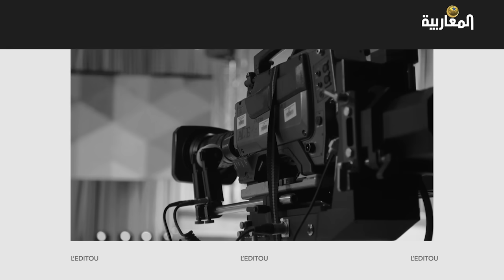Le Boumediene nouveau est arrivé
PRESENTER: DJAMALEDDINE BEN CHANOUF